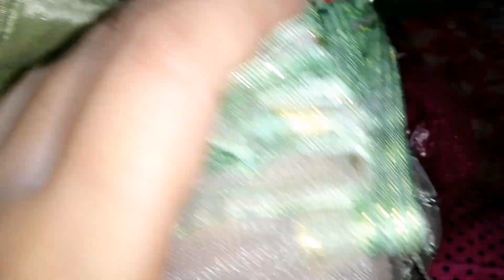ঢাকা থেকে গ্রামে যাচ্ছি🚘আমাদের সুন্দর ছোট্ট গ্রামের কিছু অংশ শেয়ার করলাম| Vlog87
🏵🏵Visit my sister channel ⏩⏩

আসসালামু আলাইকুম

কেমন আছেন সবাই ❓❓আশা করি আল্লাহর রহমতে সবাই ভালো আছেন। আলহামদুলিল্লাহ আমিও ভালো আছি।

নতুন আরো একটি ভ্লগ নিয়ে চলে আসলাম। আশা করছি আজকের ভ্লগ টি সবার অনেক অনেক ভালো লাগবে।
ভালো লাগলে লাইক,কমেন্ট এবং শেয়ার করবেন।

ধন্যবাদ 💜